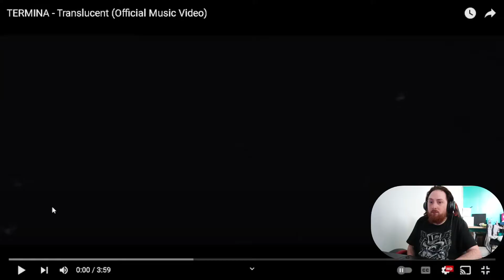Reacting To Termina - Translucent (Official Music Video) !!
and lets get this reaction video to 500 or over like